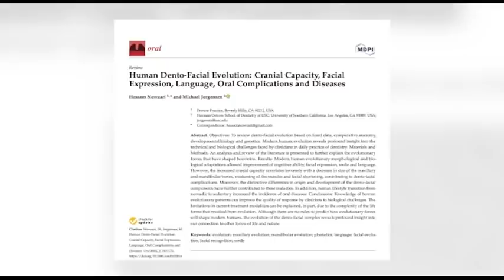حسام نوذری: چرا مرگِ یک زبان فاجعه‌‌ای بزرگ است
The Death of a Language